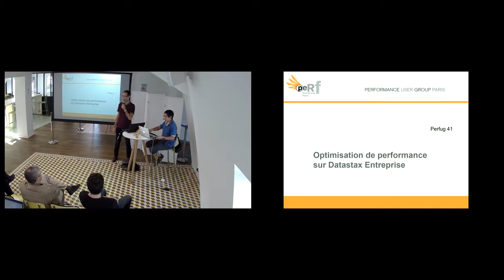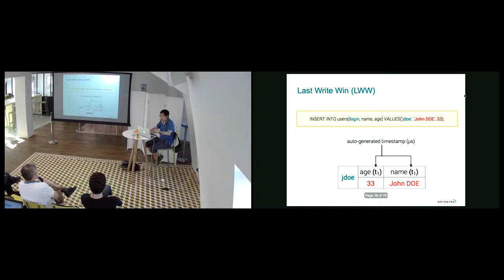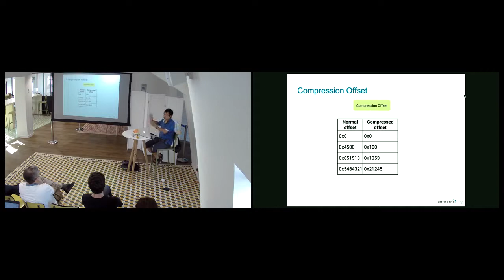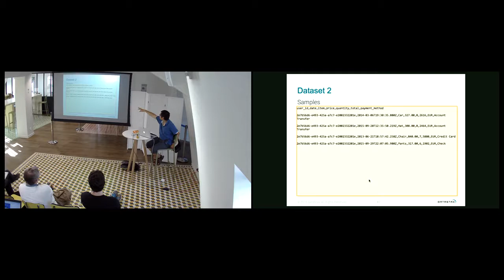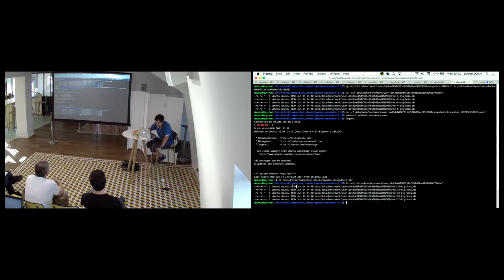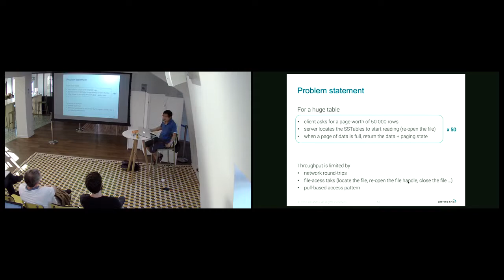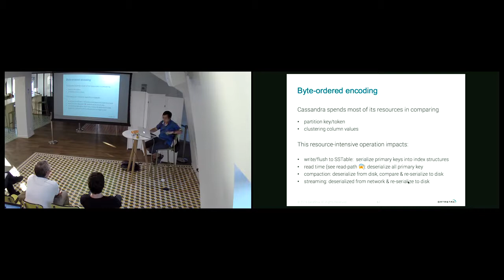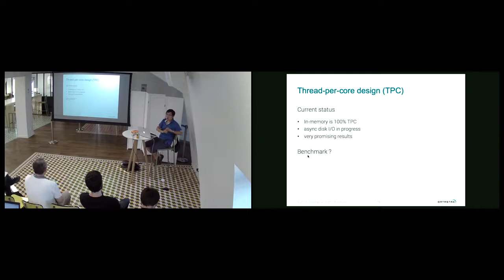PerfUG #041 Optimisation de performance sur Datastax Entreprise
Datastax Enterprise est la distribution Enterprise d'Apache Cassandra. Pendant cette session, nous allons passer en revue les optimisations de performances prochainement disponibles :

• Thread Per Core, ou comment mieux utiliser la ressource CPU et les lignes de cache en évitant le context switch

• Byte-Ordered Index, une nouvelle implémentation des index primaires pour éviter le cycle infernal de sérialisation/désérialisation

• Compaction: réduire les points de contention pour accélérer la vitesse de compaction

Duy Hai est évangéliste technique pour Datastax, l’entreprise commerciale derrière Apache Cassandra. Il partage son temps entre donner des présentations/meetups/talks sur Cassandra, développer sur des projets open-source pour la communauté et aider les projets utilisant Cassandra.